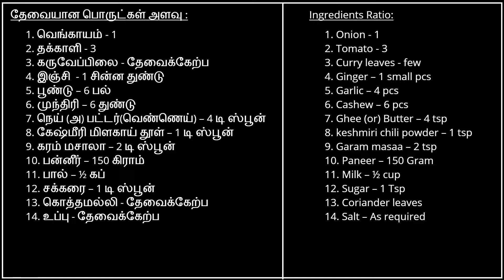Creamy Paneer Butter Masala Recipe | Restaurant Style | பன்னீர் பட்டர் மசாலா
Paneer butter masala is one of the easiest and delicious recipe. The Restaurant style paneer butter masala shall be prepared at home with available ingredients. This recipe goes well with butter naan or any Indian breads. Try this healthy and tasty recipe at home and enjoy.

தேவையான பொருட்கள் அளவு :

1. வெங்காயம் - 1
2. தக்காளி - 3
3. கருவேப்பிலை - தேவைக்கேற்ப
4. இஞ்சி  - 1 சின்ன துண்டு
5. பூண்டு – 6 பல்
6. முந்திரி – 6 துண்டு
7. நெய் (அ) பட்டர்(வெண்ணெய்) – 4 டி ஸ்பூன்
8. கேஷ்மீரி மிளகாய் தூள் – 1 டி ஸ்பூன்
9. கரம் மசாலா – 2 டி ஸ்பூன்
10. பன்னீர் – 150 கிராம்
11. பால் – ½ கப்
12. சக்கரை – 1 டி ஸ்பூன்
13. கொத்தமல்லி - தேவைக்கேற்ப
14. உப்பு - தேவைக்கேற்ப

Ingredients Ratio:

1. Onion - 1
2. Tomato - 3
3. Curry leaves - few
4. Ginger – 1 small pcs
5. Garlic – 4 pcs
6. Cashew – 6 pcs
7. Ghee (or) Butter – 4 tsp
8. Kashmiri chili powder – 1 tsp
9. Garam masaa – 2 tsp
10. Paneer – 150 Gram
11. Milk – ½ cup
12. Sugar – 1 Tsp
13. Coriander leaves
14. Salt – As required

OUR MOTO - "EAT HEALTHY LIVE HEALTHY"